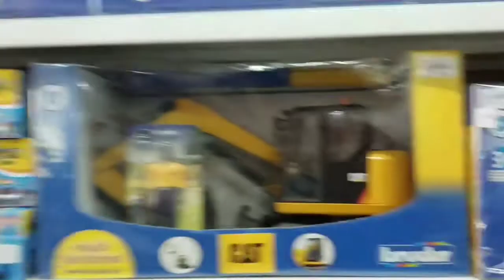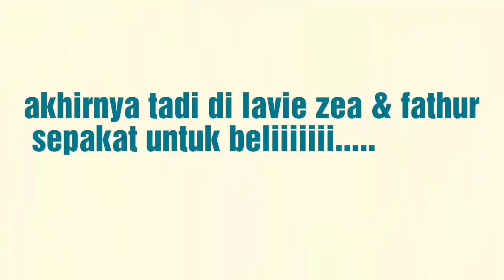Pergi ke Toko Mainan Lavie di Bandung dan Berenang di Rumah